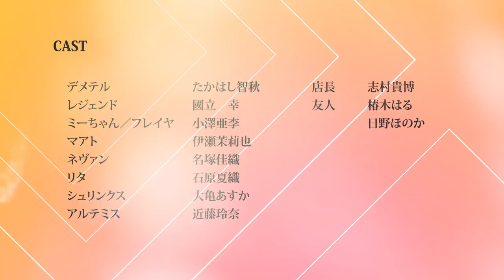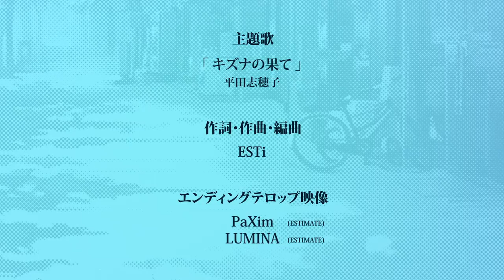:: Destiny Child - Original Animation Ending Roll ::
Client : STAIRS Corp. & SHIFT UP Corp.
Title : DESTINY CHILD Original Animation
Song : 「Kizuna No Hate」 by ESTi feat. Shihoko Hirata
Movie Directed and Edited by PaXim (ESTIMATE) & LUMINA (ESTIMATE)